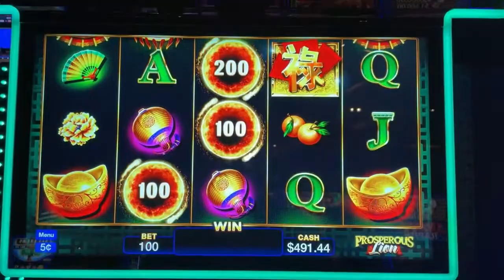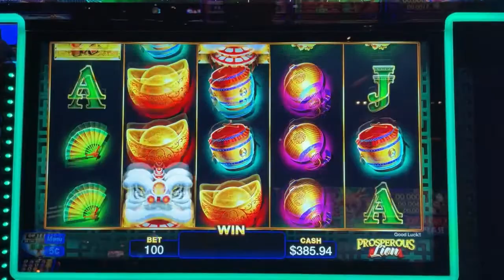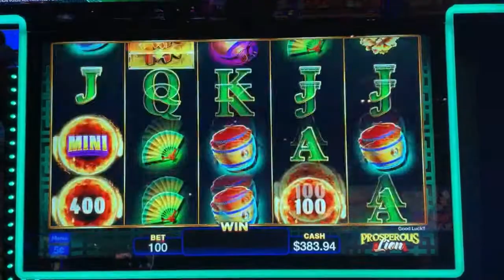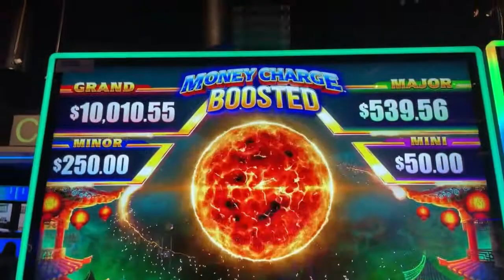Ryan Richard Slots "Money Charge Boosted Prosperity Lion" Slot Machine at Potawatomi Hotel & Casino